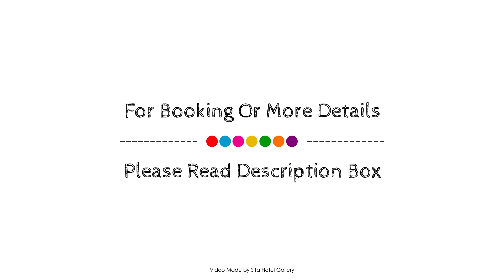Blickinstal Barossa Valley Retreat, Australia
About Property:
Ideally located in the prime touristic area of Tanunda, Blickinstal Barossa Valley Retreat promises a relaxing and wonderful visit. Both business travelers and tourists can enjoy the hotel's facilities and services. To be found at the hotel are facilities for disabled guests, express check-in/check-out, luggage storage, Wi-Fi in public areas, car park. Television LCD/plasma screen, whirlpool bathtub, non smoking rooms, air conditioning, heating can be found in selected guestrooms. Entertain the hotel's recreational facilities, including golf course (within 3 km), spa, garden. Blickinstal Barossa Valley Retreat combines warm hospitality with a lovely ambiance to make your stay in Barossa Valley unforgettable.
Searching For
1. Blickinstal Barossa Valley Retreat
2. Blickinstal Barossa Valley Retreat Virtual Tour
3. Blickinstal Barossa Valley Retreat Rooms
4. Blickinstal Barossa Valley Retreat Amenities
5. Blickinstal Barossa Valley Retreat Videos
6. Blickinstal Barossa Valley Retreat Offers
7. Blickinstal Barossa Valley Retreat Deals
Audio Credit:
Track Title: Reasons To Hope
Artist: Reed Mathis